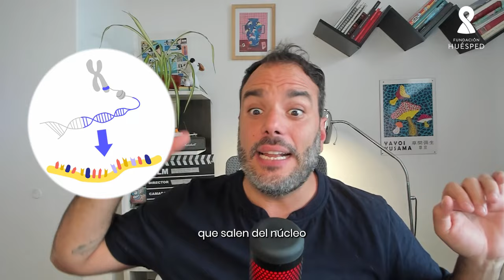Develando el enigma: el descubrimiento del virus del VIH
Hoy en “Historia del VIH”, Juan Manuel Carballeda, Doctor en Biología, nos cuenta todo sobre un hito que marcó la historia de la ciencia: el descubrimiento del virus del VIH.

00:27 Intro
00:59 Comportamiento de los virus
2:03 Retrovirus
3:25 Descubrimiento de retrovirus humanos
4:28 Inmunodeficiencia